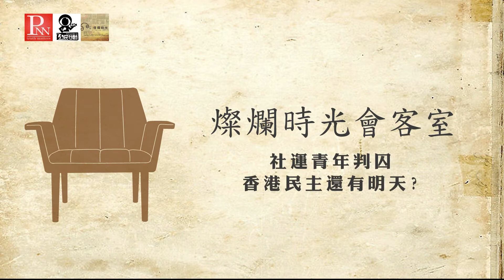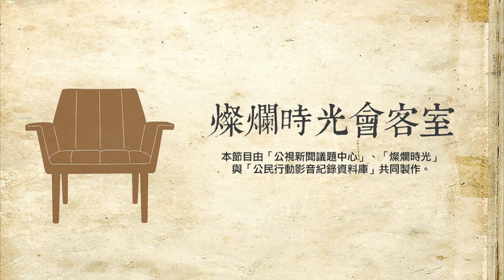燦爛時光會客室 #169 社運青年判囚 香港民主還有明天？ | 專訪葉寶琳